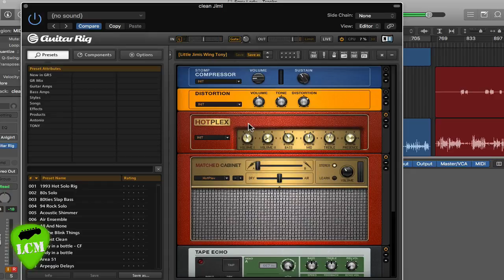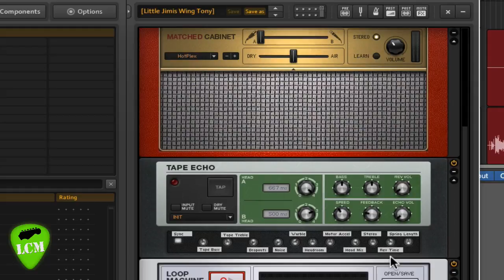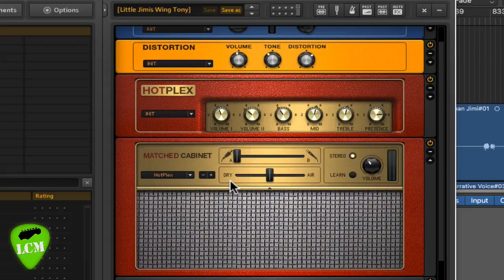Effetti Per Chitarra: Il Sound di Jimi Hendrix Con Guitar Rig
Vuoi ottenere il Sound di Jimi Hendrix? In questo tutorial voglio mostrarti come fare usando Guitar Rig. Ovviamente tu puoi usare qualsiasi pedale o multieffetto che già possiedi

Questa lezione appartiene ad una serie dedicata allo stile di Jimi Hendrix, segui il link per vedere tutte le lezioni disponibili